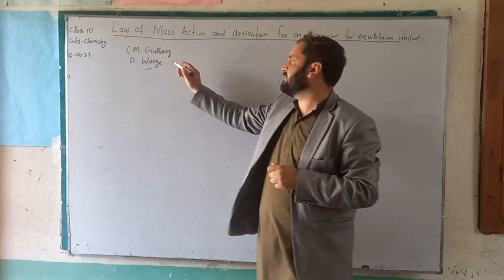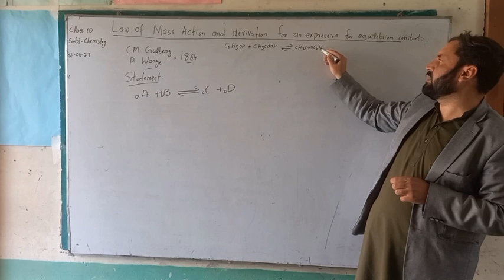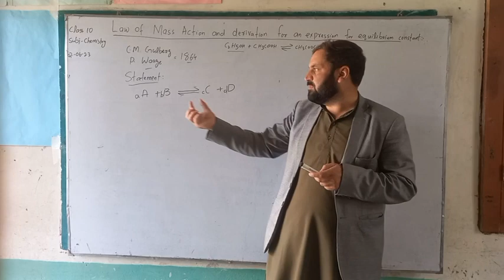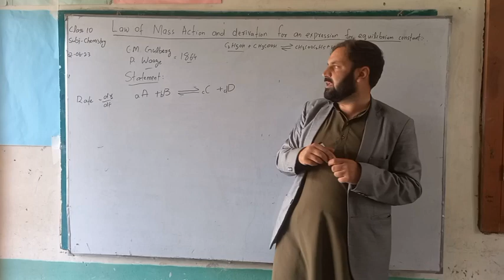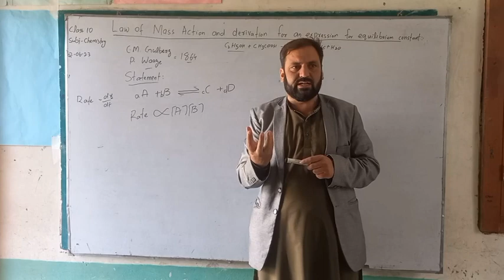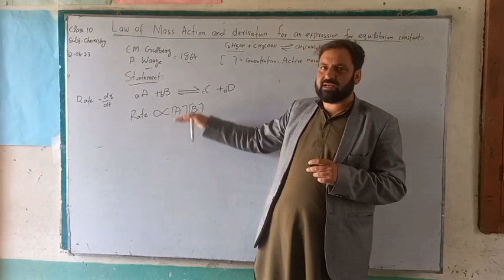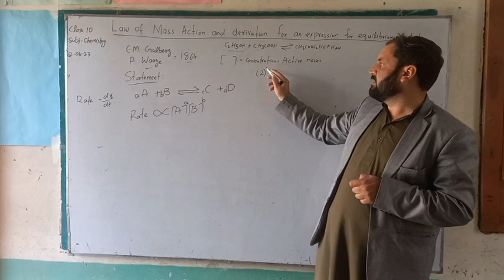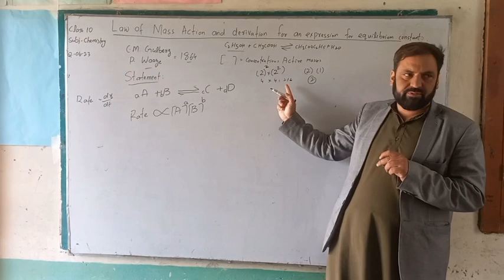Statement of Law of Mass Action in urdu. chemistry grade 10 chapter 1